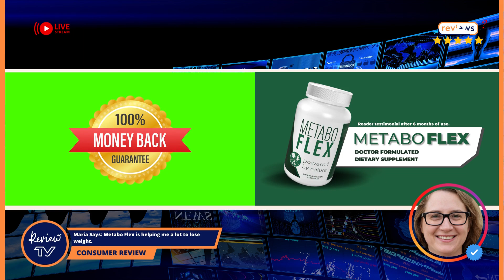✅Metabo Flex REVIEW - 🔴 ((BEWARE!!!)) HONEST REVIEW METABOFLEX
👉  Metabo Flex is unlike anything you've ever tried or experienced in your life before.
It is the only product in the world with a proprietary blend of 6 rainforest super nutrients and plants designed to significantly improve metabolic flexibility.
By improving your metabolic flexibility you can speed up calorie burning, and put your body into full fat-burning mode!
👉 Is Metabo Flex right for me?

Do you have deep stubborn fat stores that no diet or exercise seems to remove? Then the answer is yes. Metabo Flex has changed the lives of over 214,000 women and men from 18 to 80 and is designed to rapidly dissolve fat in even the worst cases. But if by the very rare chance that it doesn’t, then you’re 100% protected by our ironclad two month money back guarantee. That’s how confident we are in the power of Metabo Flex.

👉 This product is backed by a 100% money back guarantee for 60 full days from your original purchase. If you're not totally and completely satisfied with this product, your results or your experience in the first 60 days from your purchase simply let us know by calling our toll free number or dropping us an email and we'll give you a full refund within 48 hours of the product being returned. That's right, simply return the product, even empty bottles, anytime within 60 days of your purchase and you'll receive a full, no questions asked refund (less shipping and handling)

✔ FDA Approved

Metabo Flex
Metabo Flex Consumer Review
Metabo Flex Real Review